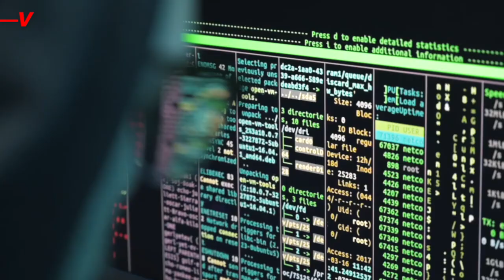Beware Of This Shady College Scholarship Scam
Paying for college is extremely expensive, so it’s important to make sure every single dollar is accounted for.  The Federal Communications Commission has issued a new alert warning students and parents of the rise in student scams.